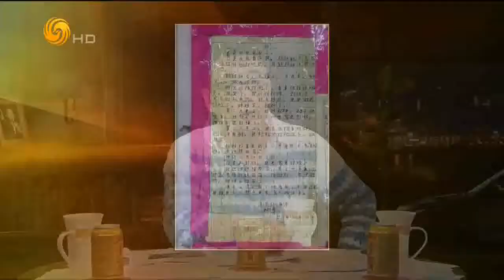锵锵三人行20150813 梁文道：不能将贫困问题归咎于当地文化